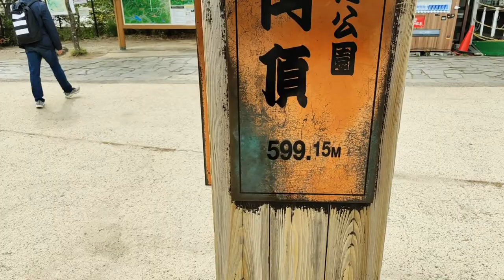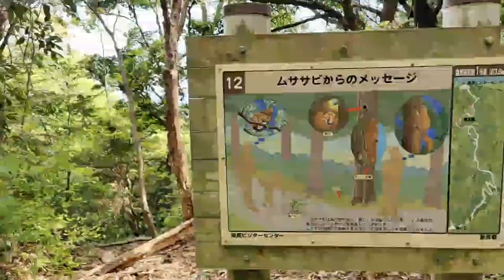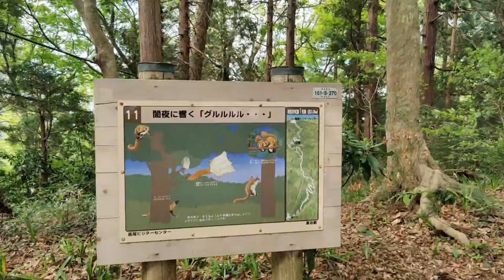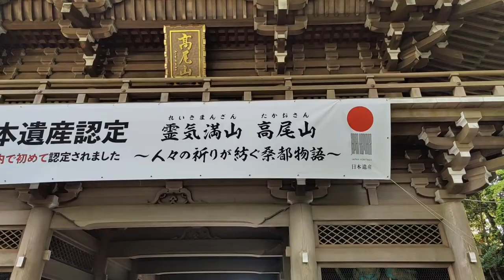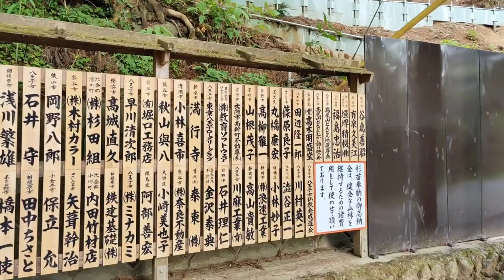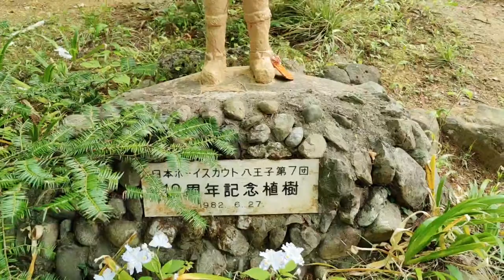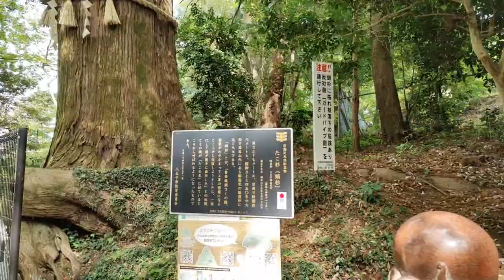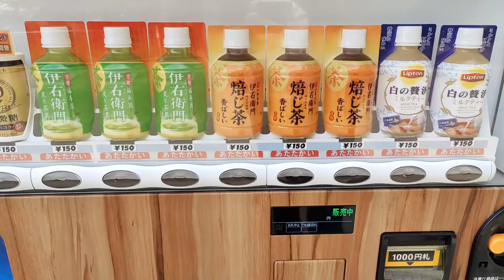Live walk on Mt Takao, Tokyo ⛰ 高尾山散歩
Thank you Wishful Walking Videos for being a Mega Supporter of my channel. Wishful Walking Videos makes daily walking videos from the LA area in California (and elsewhere). If you enjoy my channel, you will probably enjoy his too.

Thank you Mikael Ejdeholm as well, for being a Mega Supporter 🙏 it is greatly appreciated!

Also a big thanks to thank you to R3DM4NZ for being a Super Supporter of my work!

This video was shot with the IPhone 12 Pro Max.

No comments including racism will be tolerated.  Any comments targeting people on the basis of their membership of a particular racial or ethnic group will be removed. Verbal attacks on any individual will also get you blocked right away.

- My live walks are recorded with my phone, a Oneplus 8 Pro or IPhone 12 Pro Max, mounted on a DJI OM4 Gimbal. For my "real work", I mostly use a Nikon Z7, but I also have a Z6, Fujifilm X-T3, Leica Q and Ricoh GR III that comes with me from time to time.